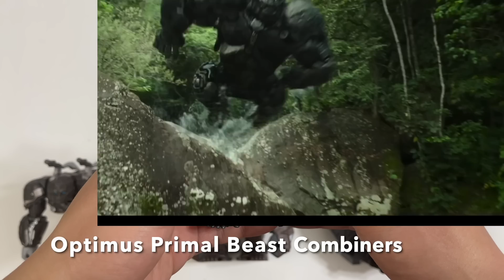Transformers Rise of the beasts Optimus Primal Weaponizers Voyager Classトランスフォーマー 變形金剛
00:00 Optimus Primal Beast Combiners
00:55 Skullcruncher
02:24 Optimus Primal Beast Alliance Beast Weaponizers
03:15 Arrowstripe
03:59 Optimus Primal Voyager Class
06:01 Optimus Primal Smash Changers
06:49 Optimus Primal Transforming Mask